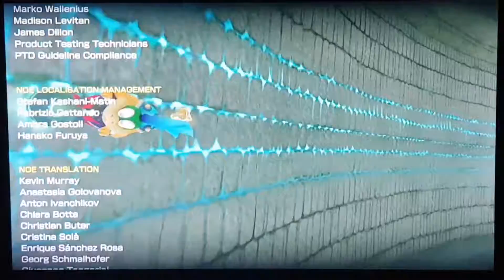Das komplette Gegenteil | Let's Play Mario Kart 8 Deluxe (Blitz-Cup) Part:32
Aktueller Cup :
Blitz-Cup
Alle Strecken (200ccm):
DS Ticktack-Trauma
3DS Röhrenraserei
Wii Vulkangrollen
N64 Regenbogen Boulevard

Plattformen auf denen Mario Kart 8 (Deluxe)spielbar ist:
Nintendo Wii U.

00:00 Intro und Einleitung
00:14 DS Ticktack-Trauma
02:30 3DS Röhrenraserei
05:03 Wii Vulkangrollen
07:30 N64 Regenbogen Boulevard
09:09 Siegerehrung
09:36 Credits und Ende